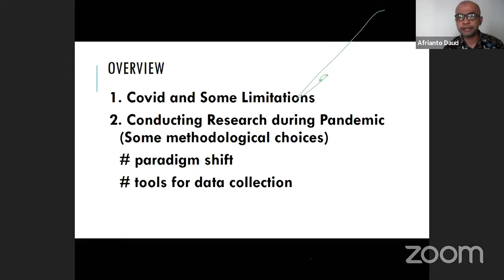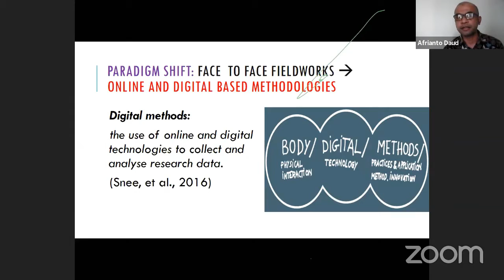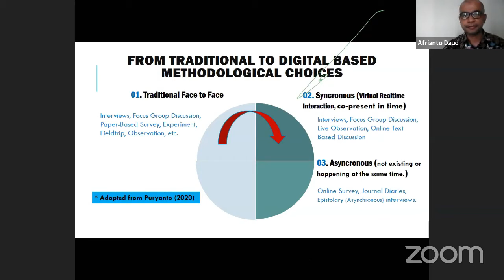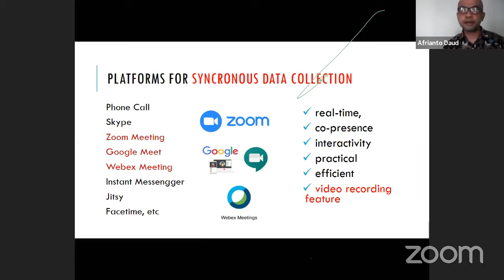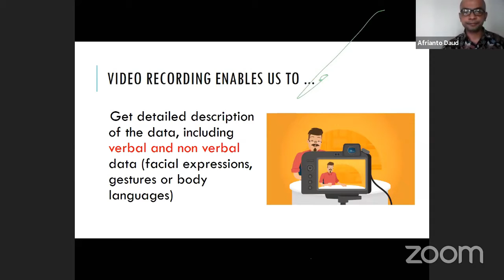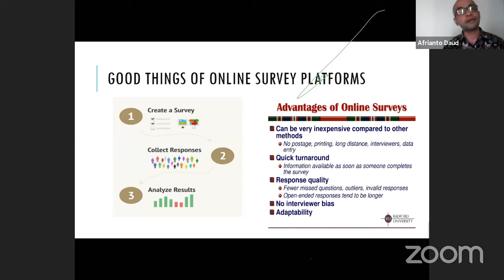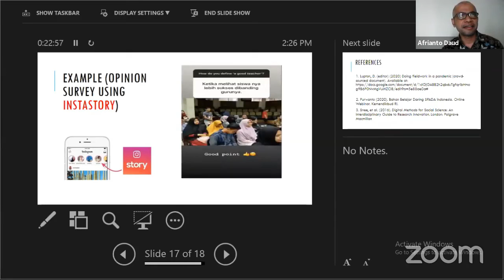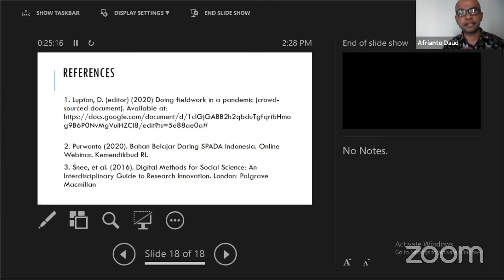Conducting Research during Pandemic (New Normal Time): Some Methodological Choices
This is my presentation on webinar conducted by Universitas Pendidikan Indonesia (UPI) Cabang Serang. The full version of the webinar was first streamed by Publikasi UPI Serang channel: